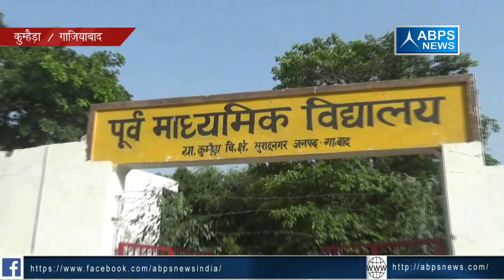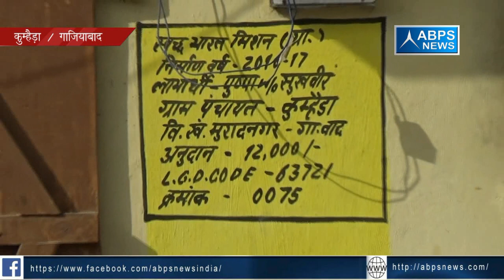जिला ग़ाजियाबाद, ब्लॉक मुरादनगर, ग्राम कुम्हैड़ा